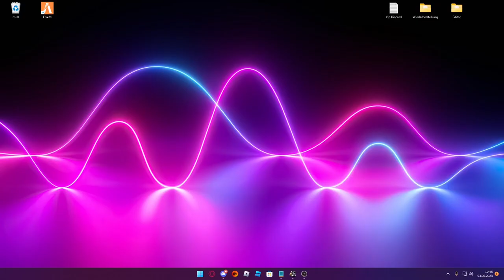Ich bringe 999.999.999 LKW-Reifen nach Vendig - ETS 2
➖ Werbung ➖

➖ Spiel  ➖
► Das Spiel was ich im Video Spiele!

➖ Mein Equipment ➖

➖ Hashtags➖